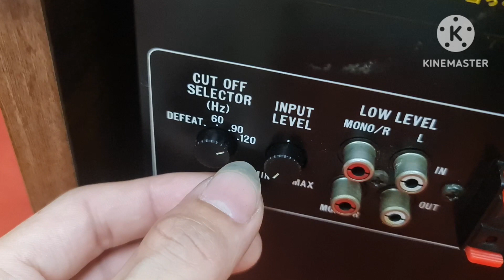Sub điện Victor PW55 - Hàng hiếm - Made in Japan - [Nguyễn Bách audio - 0932005022]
Victor PW55
1 dòng điện 100V
Công suất tiêu thụ điện: 48W
Kích thước: 55 x 45 x 22
Trọng lượng: 24,6kg
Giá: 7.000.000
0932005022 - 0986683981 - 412/34/4 Nguyễn Văn Quá, Q12